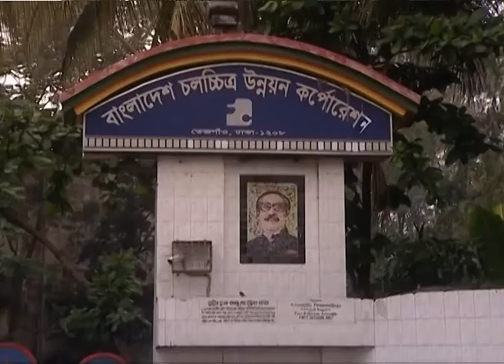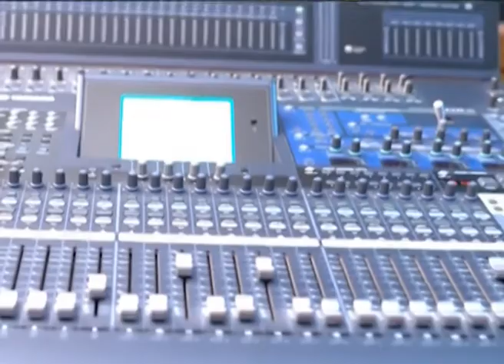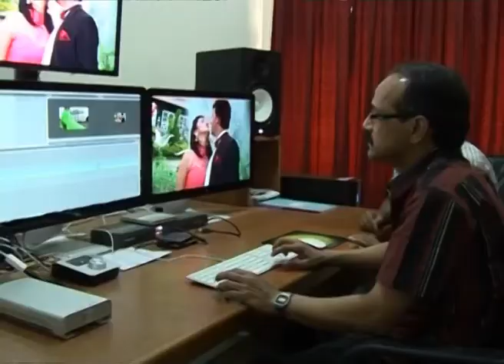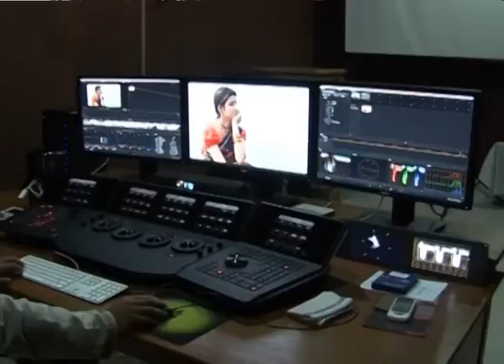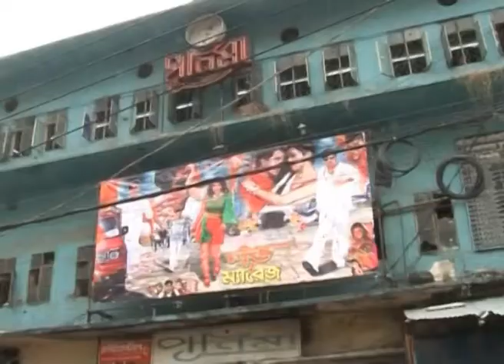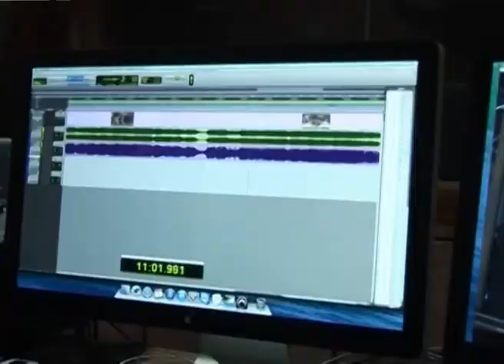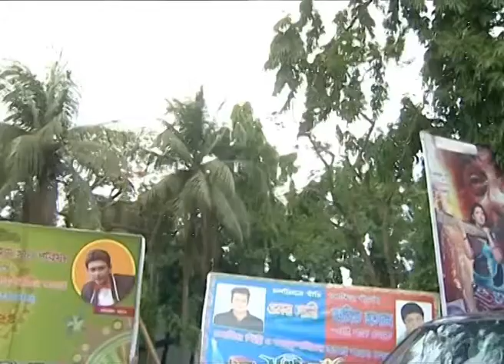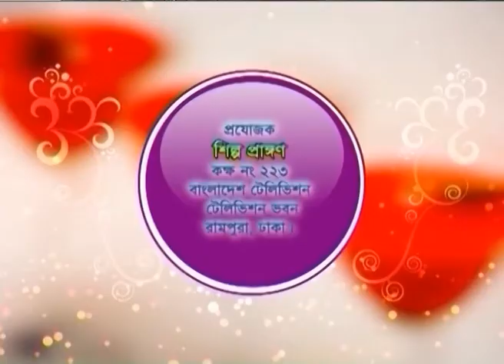Iqbal Khondokar's show Shilpo Prangon (subject-Cholocchitro Shilpo)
programme-SHILPO PRANGON, host-IQBAL KHONDOKAR, subject-Cholocchitro Shilpo, planner-Sonia Parvin Shapla, producer-Mamun Mahmud, channel-BTV, on air-25th April 2017.